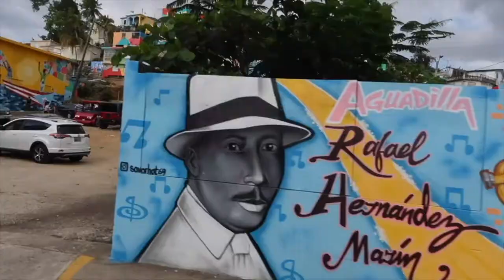This is my decade!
I use Planoly to schedule my Instagram posts
Artlist:
Super Fast SD Cards: Sony G sd card
Best Batteries for Fuji XT3 : Wasabi Batteries
Battery Grip for Fuji XT3 :
Favorite Lens: 16mm 1.4
Best sky replacement software: Luminar 4